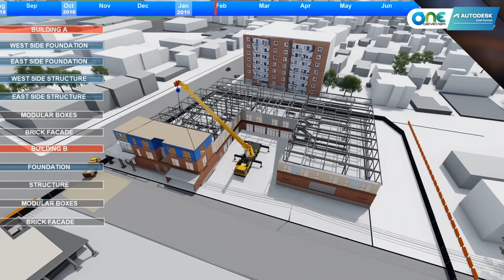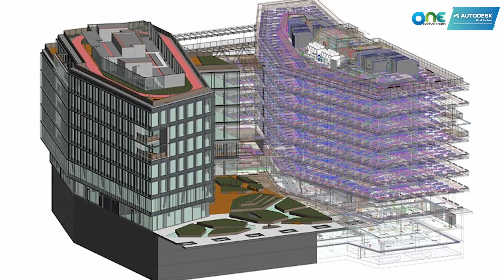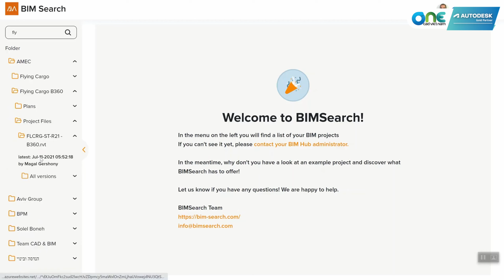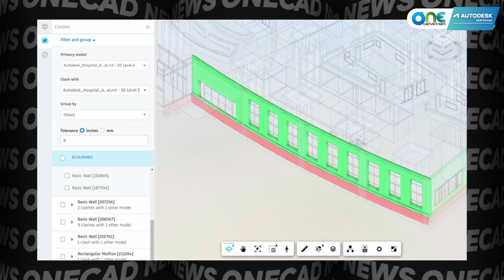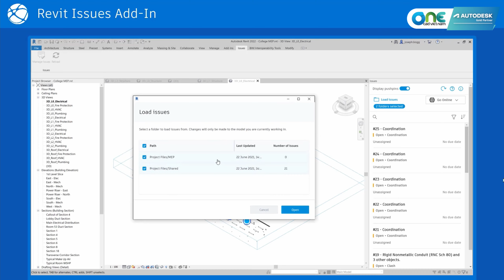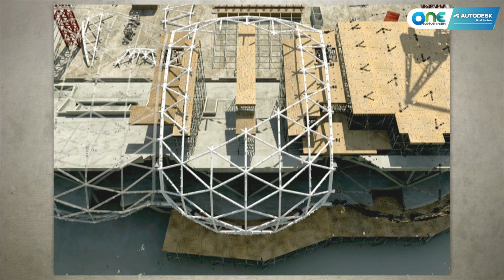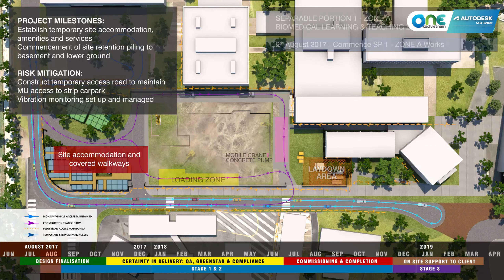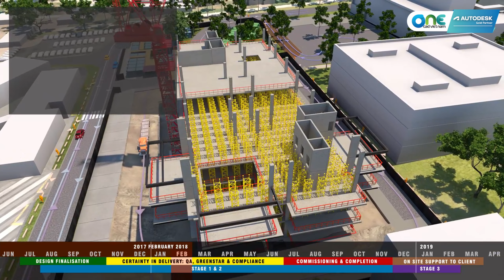OneCAD hỗ trợ khách hàng số hóa dự án xây dựng, AMECTech tích hợp với ACC | OneCAD News #18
OneCAD News là một series video mới được phát sóng vào hàng tuần trên channel của OneCAD Vietnam.
Với chuyên mục này, OneCAD hy vọng có thể giúp bạn có thể cập nhật nhanh chóng những thông tin mới nhất về Autodesk và các giải pháp của hãng.

Chúng tôi rất mong nhận được những ý kiến đóng góp của các bạn ở phần Comment.

Nội dung số #17:
0:00 Mở đầu và Intro
0:45 OneCAD hỗ trợ khách hàng số hóa dự án xây dựng
2:11 Giới thiệu những điểm khác biệt chính của Autodesk Docs
3:24 AMECTech thông báo tích hợp với Autodesk Construction Cloud
4:42 Kiểm tra xung đột - Model Coordination
5:38 Revit Issues Add-in cho nền tảng Autodesk Construction Cloud
7:03 ROBERT BIRD GROUP - Mang lại sự an toàn cho các dự án nhờ vào việc ứng dụng tính năng mô phỏng xây dựng 4D
Các bạn có thể xem thêm các tin tức đã đề cập trong clip qua các bài viết sau:
- Đăng ký Pilot số hóa dự án xây dựng:
- Record webinar "Giới thiệu những điểm khác biệt chính của Autodesk Docs":
- Tải phiên bản dùng thử của ứng dụng BIMSearch trên Autodesk App Store:

OneCAD Vietnam
Nhà cung cấp giải pháp Autodesk hàng đầu tại Việt Nam
Hotline: 18007181